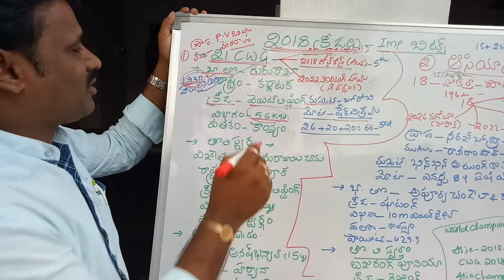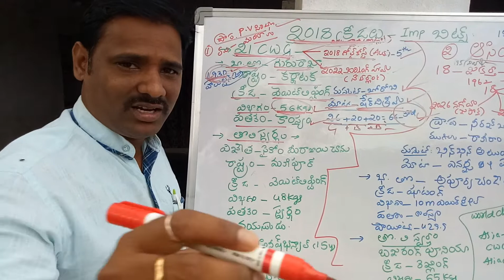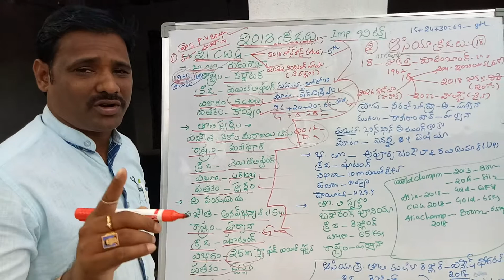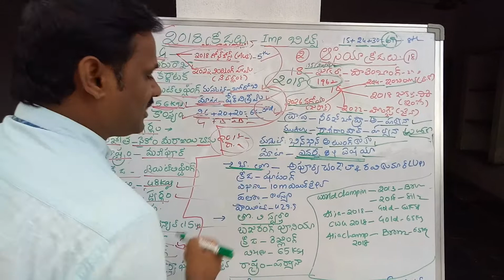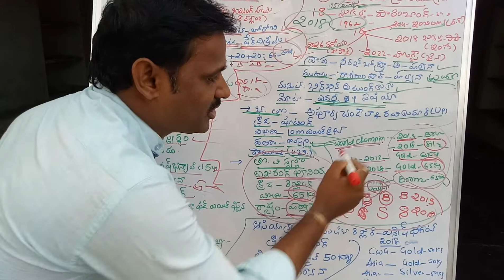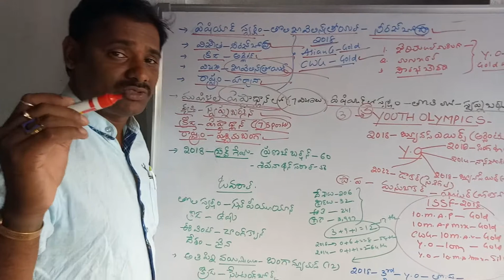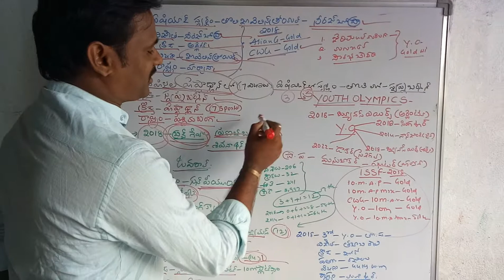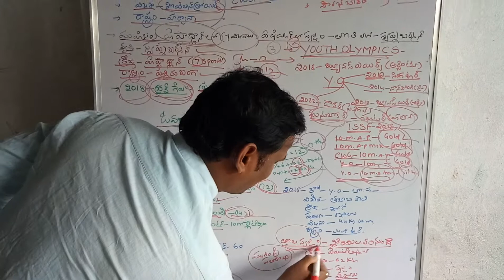2018 CWG,ASIAN YOUTH OLYMPIC IMP BITS part-1